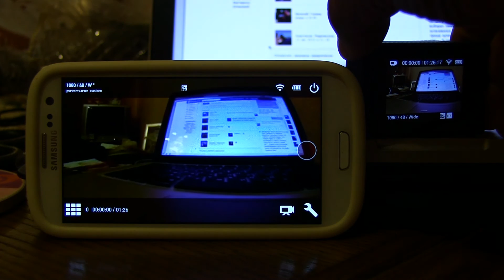GoPro SE4 + WiFi - lag time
Задержка передачи видеосигнала по WiFi с GoPro SE4 на смартфон